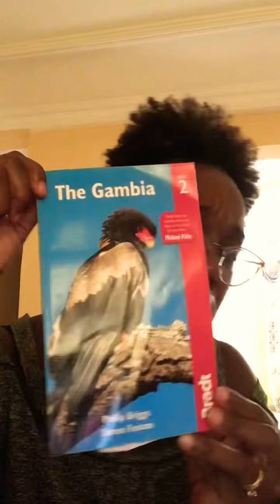🥵The Gambia Rainy Season🥵